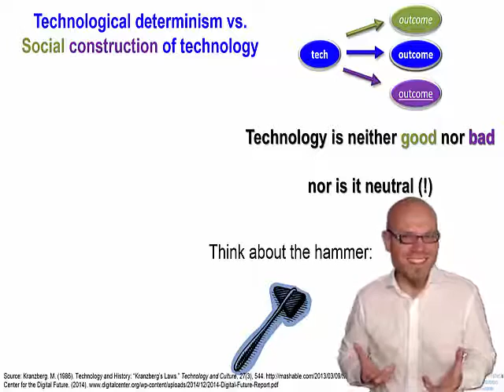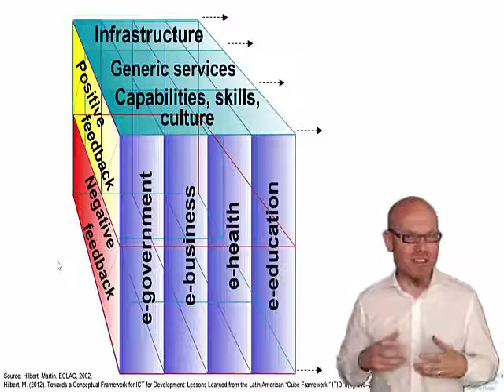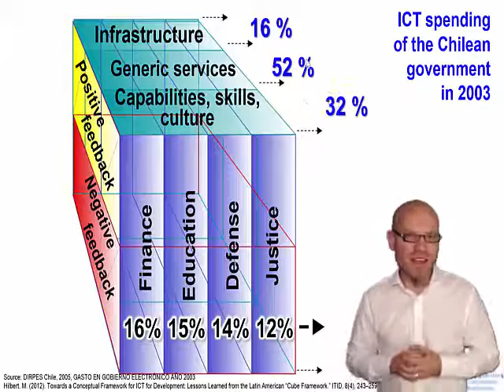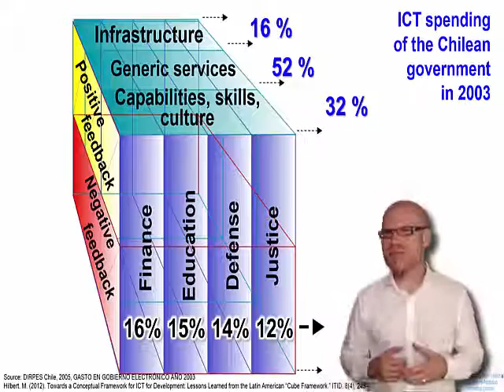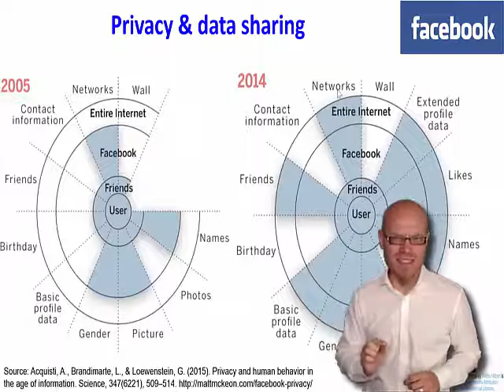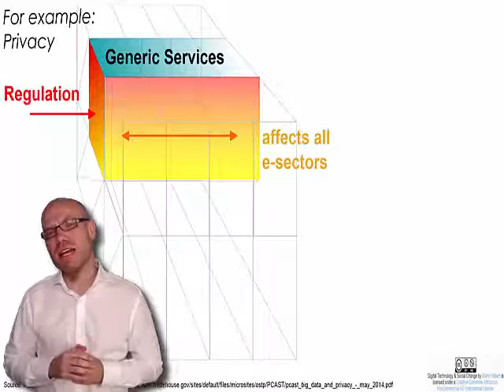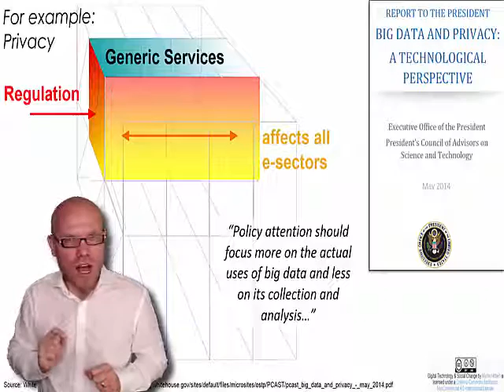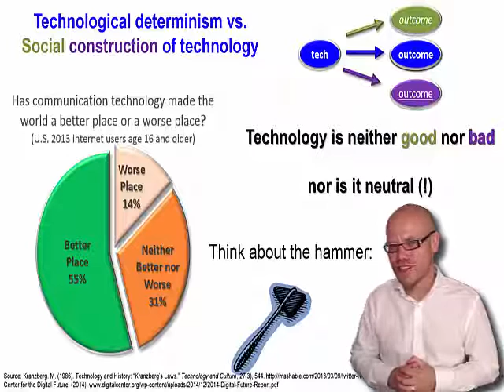DT&SC 2-10: policies & strategies for the digital age